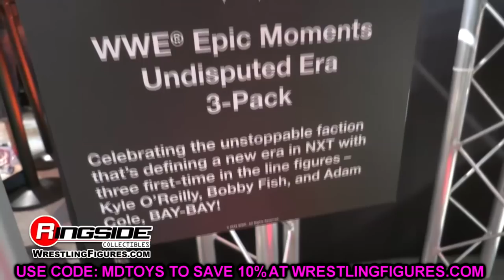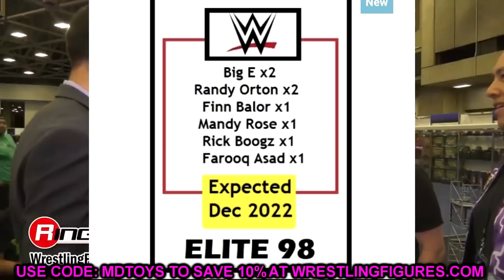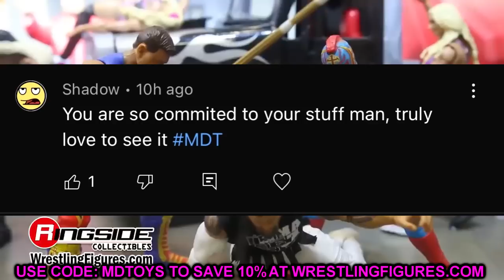WWE ELITE SERIES 98 LEAKED! NEW FIGURES 2022!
WWE Elite series 98 leaked! New wwe figures revealed for 2022 & 2023!